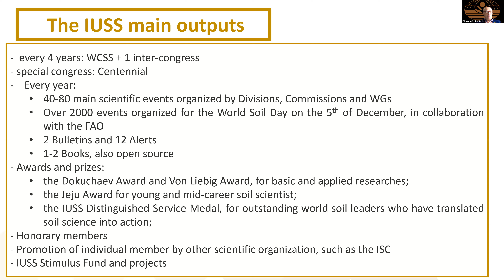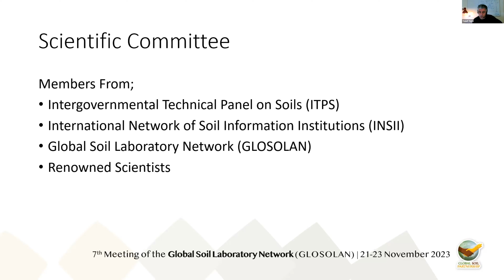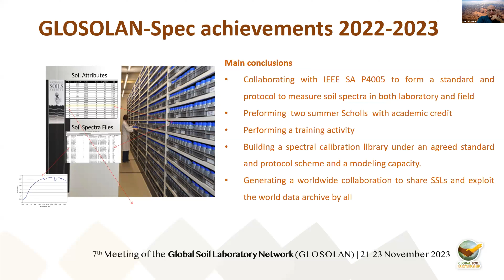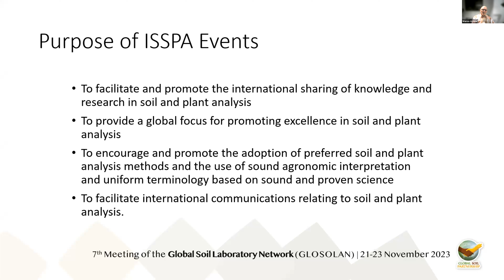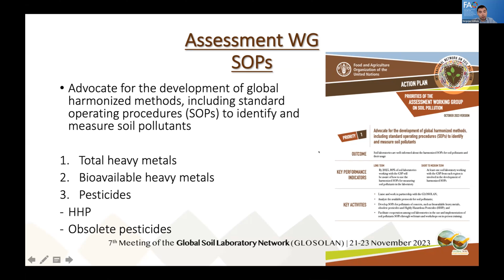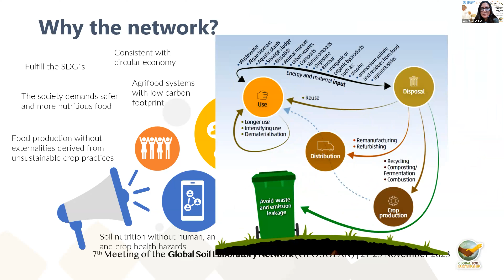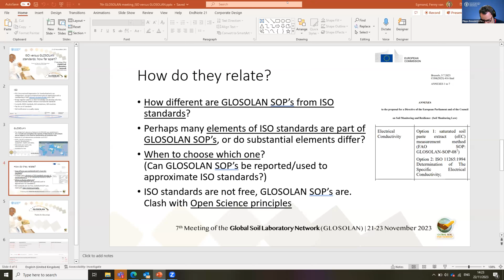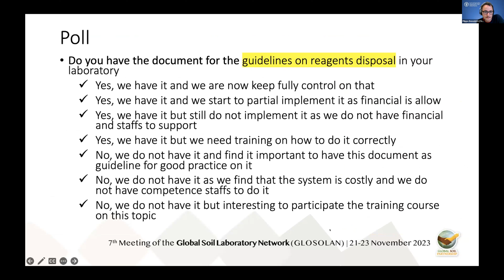Seventh meeting of the Global Soil Laboratory Network (GLOSOLAN) - Day 2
The seventh meeting of the Global Soil Laboratory Network (GLOSOLAN) was held virtually over three days, from 21 to 23 November 2023. Members of the network met to revise GLOSOLAN work plan for the upcoming years.